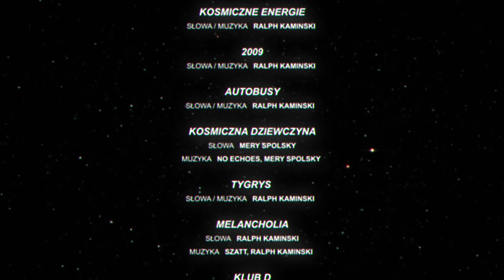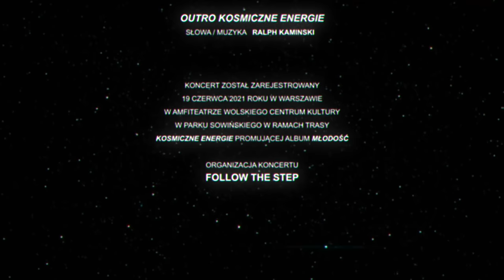KOSMICZNE ENERGIE - Ralph Kaminski - koncert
Scenariusz i Reżyseria: Ralph Kaminski

Produkcja: ARTGRUPA

Wystąpili:
Ralph Kaminski
My Best Band In The World w składzie:
Pola Atmańska
Amalia Obrębowska
Paweł Piekarski
Wawrzyniec Topa
Wiktoria Jakubowska

oraz
Mery Spolsky

Producent: Karolina Wierzbicka
Kierownik produkcji: Agata Iwanicka
DOP: Michał Tyszkiewicz
Operatorzy kamer: Rafał Żwan, Kamil Gubała, Paweł Załuska, Jan Wilkiewicz
Montaż: Dawid Grzelak, Marcin Grabiński
Korekcja barwna: Dawid Grzelak
Asystent kamery: Kajetan Falkowski, Paweł Kasterski
Reżyseria świateł: Ralph Kaminski
Światła: Robert Bernat
Scenografia: Ralph Kaminski
Kostiumy: Ralph Kaminski
Charakteryzacja: Ralph Kaminski
Tour Manager: Daria Woźnicka
Technika: Piotr Sawicki, Wiktor Kamiński
Garderoba, pomoc wszelaka: Mary Szatkowska
Choreografia do utworu Melancholia: Michał Adam Góral
Realizacja nagrań, miks, mastering - Bartek Olszewski

Utwory wykonane na koncercie:
KOSMICZNE ENERGIE INTRO - słowa / muzyka - Ralph Kaminski
ZIELONY SAMOCHÓD - słowa / muzyka - Ralph Kaminski
MOON RIVER  słowa - Johnny Mercer  / muzyka - Henry Mancini
KOSMICZNE ENERGIE - słowa / muzyka - Ralph Kaminski
2009 - słowa / muzyka - Ralph Kaminski
AUTOBUSY - słowa / muzyka - Ralph Kaminski
KOSMICZNA DZIEWCZYNA - słowa - Mery Spolsky / muzyka - No Echoes, Mery Spolsky
POŻEGNANIE Z BAJKĄ - słowa - Krzysztof Gradowski / muzyka - Andrzej Korzyński
KOSMICZNE ZAJĘCIA FITNESS - wykonanie: Katarzyna Nosowska
MEYBICK SONG - słowa / muzyka - Ralph Kaminski
TO WSZYSTKO BYŁO DLA CIEBIE - słowa - Kuba Grabowski, Ralph Kaminski / muzyka - Ralph Kaminski
OUTRO KOSMICZNE ENERGIE - słowa / muzyka - Ralph Kaminski

Koncert został zarejestrowany 19 czerwca 2021 roku w Warszawie w  Amfiteatrze Wolskiego Centrum Kultury w Parku Sowińskiego w ramach trasy “Kosmiczne Energie” promującej album “Młodość”. Organizacja koncertu: Follow The Step.